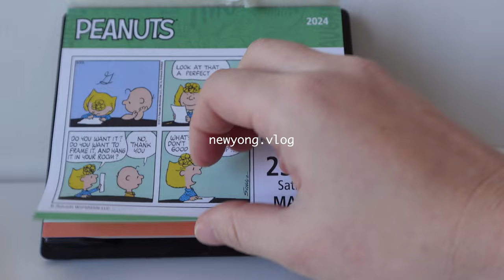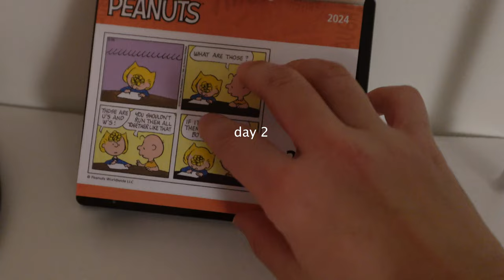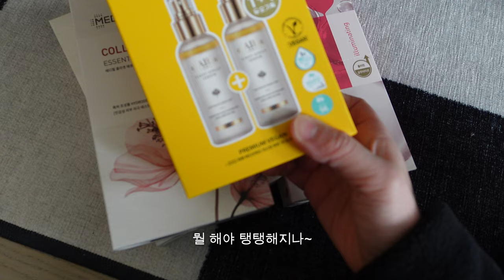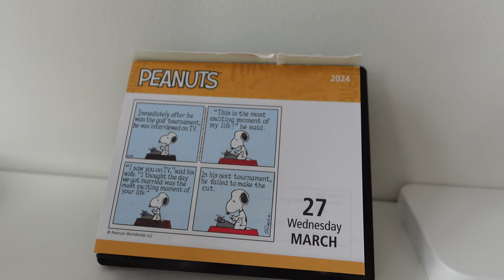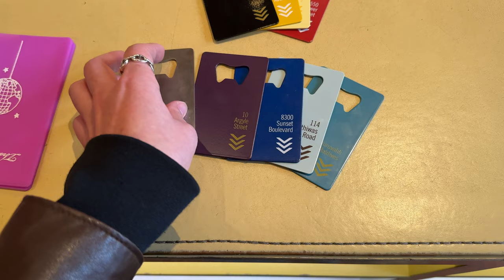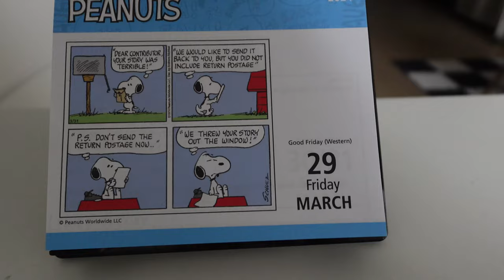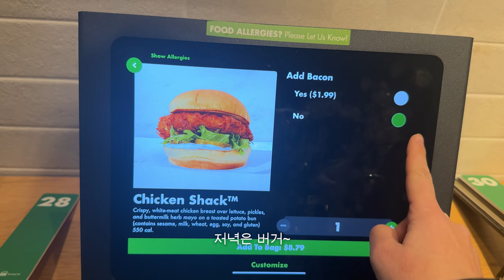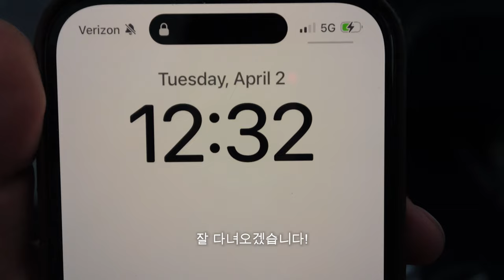뉴욕에서 일하는 직장인의 일상브이로그 — 비행기 탑승 4시간전 급 티켓사고 한국행..? 🛫 데일리로 착용하기 좋은 반지 득템 | 분위기 좋은 바, 첼시 & 소호 쇼핑, 한식 맛집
안녕하세요
저는 오늘 새벽, 한국에 도착했어요!
행복하네요 ♥︎

짧은 한국 일정 잘 보내고
또 다음 영상에서 인사 드릴게요!
행복한 봄 보내세요 :)

장소오타가 있네요!
10:05 The Shop at The Standard 가 아니구! Assouline 입니다 :)